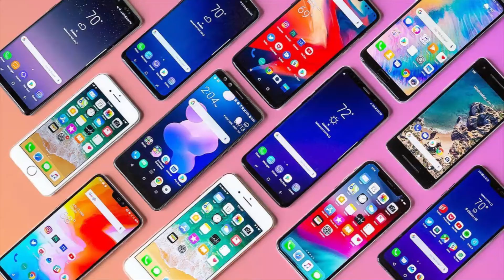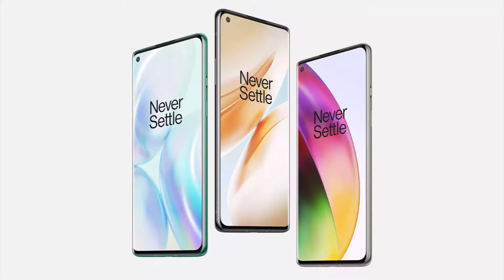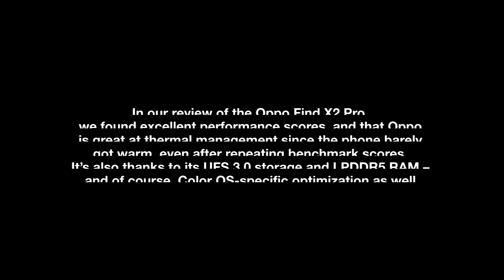Antutut's Top 10 List of Best Performance Smartphones of July 2020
Although most of all high-end Android smartphones are powered by the Snapdragon 865, some are faster than others in terms of raw performance scores. Although scores aren’t everything, here we are reporting AnTuTu list of the top 10 performing Android smartphones for the month of July.